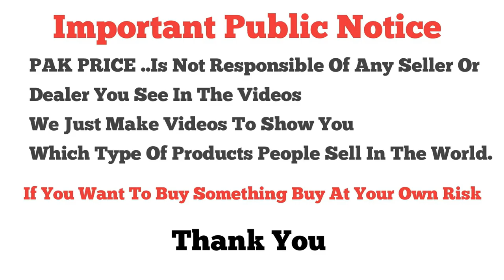Discount Price**New Arrival \ Excellent Unstitch Fancy Cloth's \ Wedding Wear & Party Wear Dress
Shop Name : British Silk By Needle N Style
Shop # C3 Five Brothers Plaza China Market Gordon College Road Rawalpindi